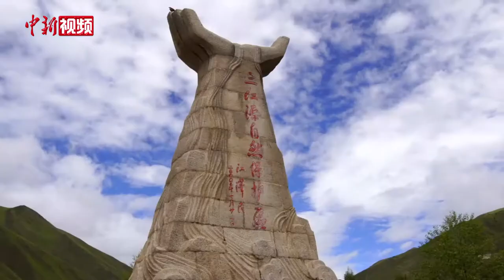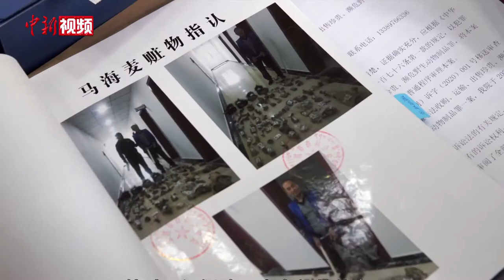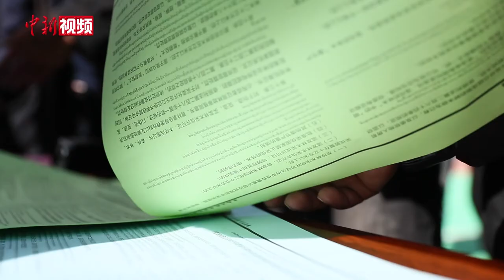三江源生态法庭守护大江大河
海拔4200米的雪域高原，群山环绕。在三江源头，高寒地区特有的动植物生态资源丰富，雪豹等珍稀动物在这里生活，近些年来，受全球气候变暖的影响，湖泊、湿地面积缩减、干涸，三江源地区生态环境十分脆弱。

2017年2月28日，三江源生态法庭在青海玉树成立。三江源生态法庭施行集中管辖，辖区27万平方公里，6个县市。据庭长介绍，这里猎捕杀害的行为并不是很多，但还是有个别人会受经济利益驱使，而进行猎捕杀害。有些案件中，被告人主观上并不知道自己的行为是违法的，这种情况是因为他们对法律的理解和认知情况不够，所以，在这种情况下更需要花大力气进行普法，真正做到预防犯罪。（视频来源：人民法院新闻传媒总社）